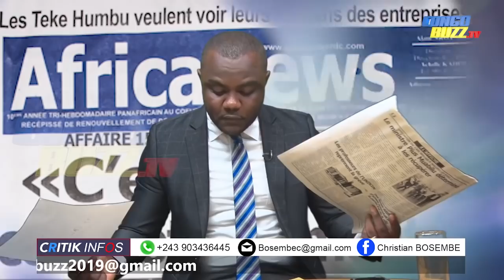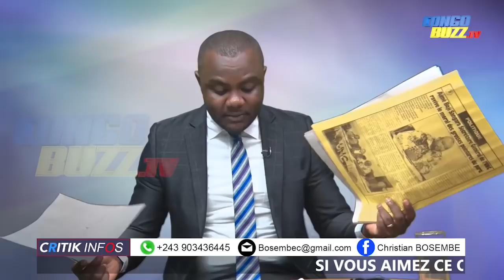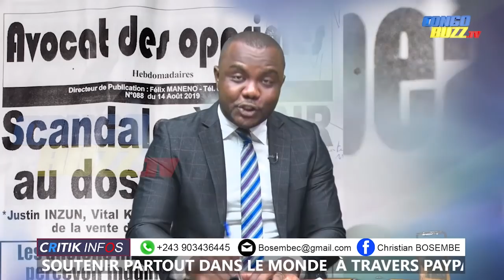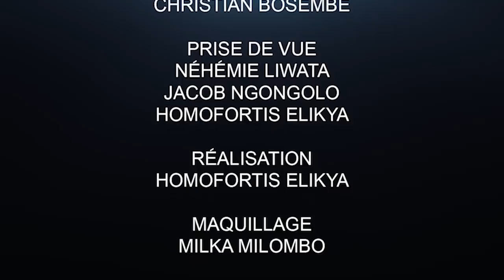CRITIK INF 24.02.20 LE DG DE L'OVD ET BLATTNER DOS AU MUR: À QUI LE PROCHAIN TOUR ??